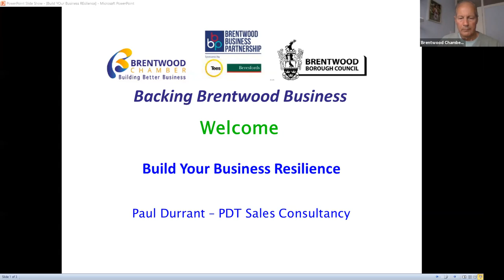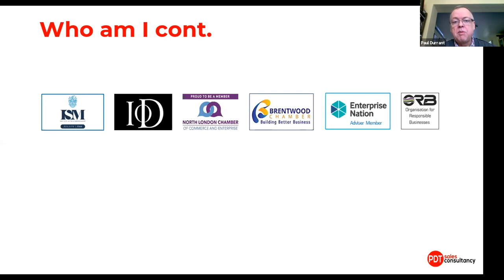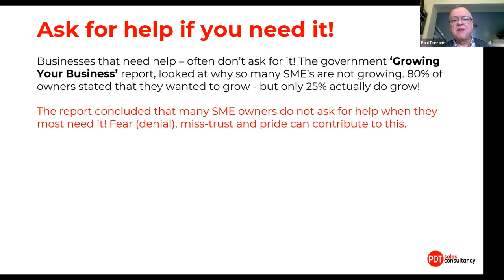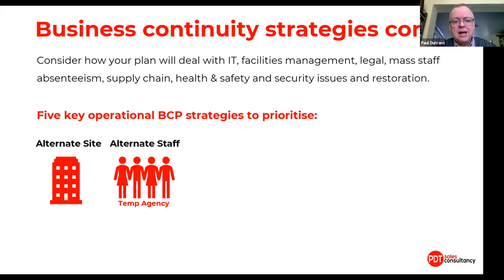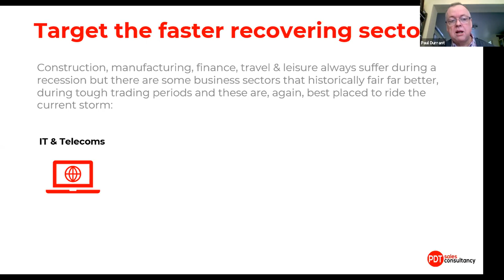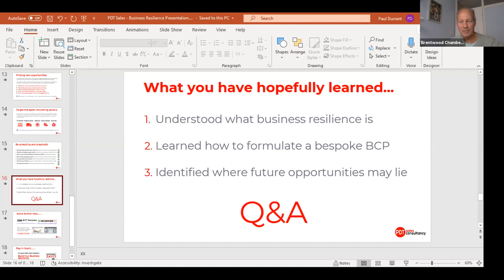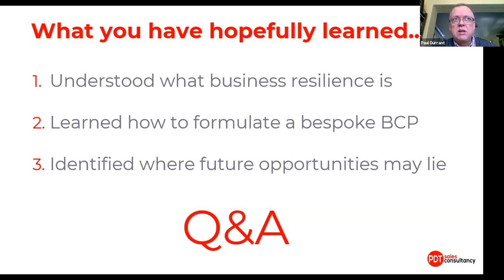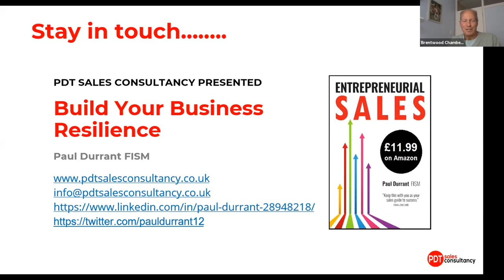Build Your Business Resilience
Now that we have passed through the initial stage of managing the coronavirus crisis, we need to look at the resilience of our business. Paul Durrant (Founder of PDT Sales Consultancy) is guest speaker in this latest webinar spelling out how to ensure that your business remains resilient, finds new opportunities and manages the current economic uncertainty. Learn how to navigate a depressed market, keep tabs on developing consumer trends and start growing your business again.

Paul Durrant is a qualified sales consultant, coach and trainer, as well as a public speaker and published author. Paul is also a qualified management consultant and former tender bid writer, which involved having to have a full understanding of business continuity and disaster recovery measures.

This webinar is part of the ‘Backing Brentwood Business’ series, which is supported by the Brentwood Chamber of Commerce, Brentwood Borough Council and Brentwood Business Partnership. The aim of the series is to give our local companies the chance to ask experts their Covid-19 business support questions and receive answers in real time.